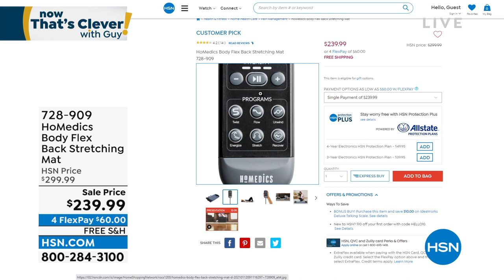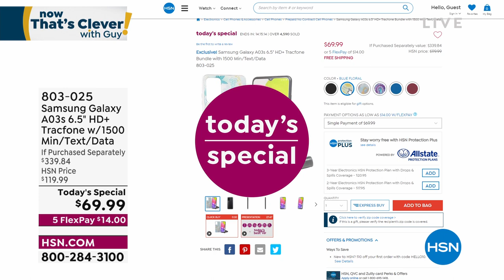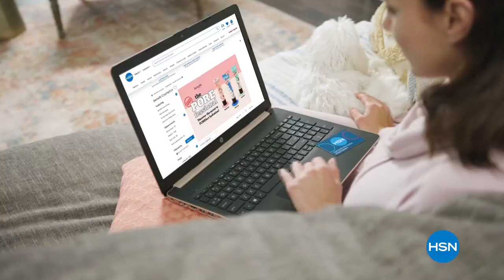HSN | Now That's Clever! with Guy 05.07.2022 - 09 AM